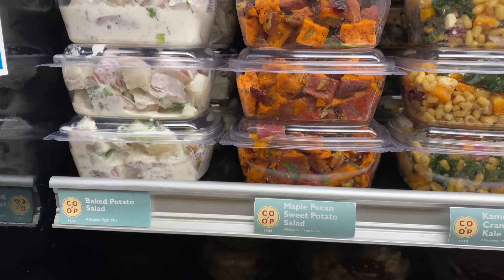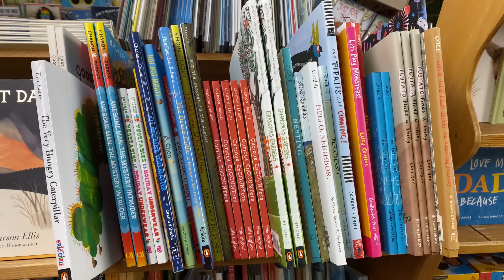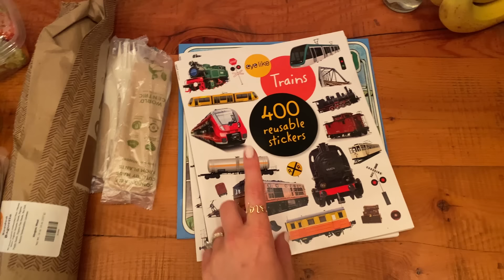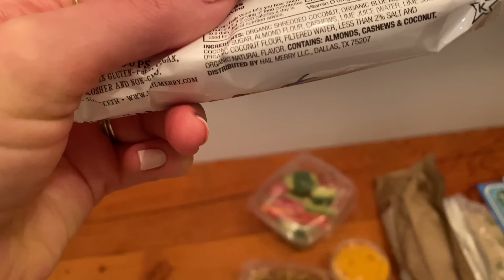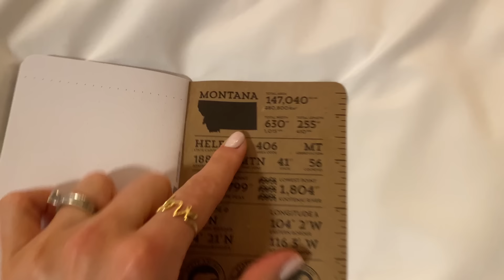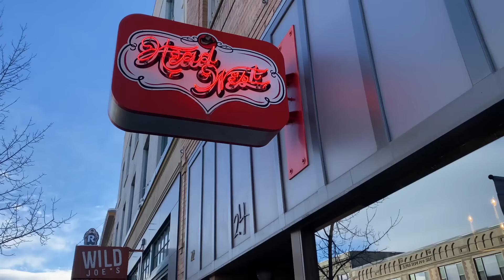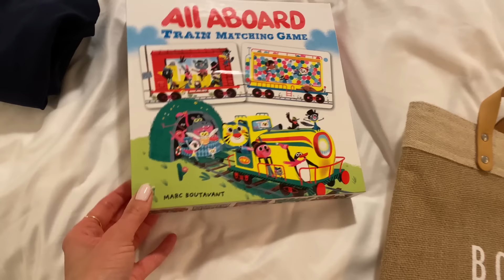Vlog de calatorie | In Montana pentru 24 de ore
Am fost in Montana pentru 24 de ore si am filmat ca sa impartasesc cu voi frumusetea Montanei si mai precis a orasului Bozeman. Eu si John mergem in fiecare an in Monatana pentru ca ne place foarte mult de oamenii de acolo iar peisajele sunt superbe.

Am uitat sa mentionez in video dar Bozeman este foarte aproape de Parcul National Yellowstone.

Instagram: Larisa In Los Angeles